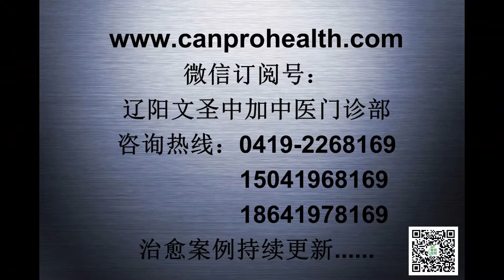這回楊帥來治療腰腿沒力，腿會突然發軟或像木頭一樣僵直，想彎曲都控制不到，有時會突然全身無力|腰椎間盤突出、腰椎多個關節膨大、腰肌多組韌帶硬化、大腿股二頭肌損傷硬化【Dr Zhiye Liu劉醫師】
創新中醫“病源系統療法”，能快速治好椎管狹窄等幾十種常見疑難病。請看治療前後的對比，關注微信公眾號：zhongjiazhongyi，可獲得更多信息。
Innovative Traditional Chinese Medicine "the Body Harmony Therapy System" can quickly cure dozens of common difficult diseases such as spinal stenosis. You will find more and more case videos of the comparison before and after treatment.
聯繫方式：
中國（86）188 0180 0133 或 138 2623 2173
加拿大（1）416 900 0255